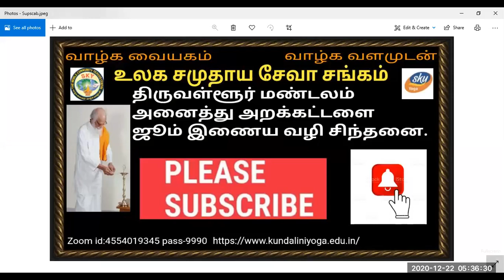Vethatiriya Chinthanai.ஆன்மீகமும் மருத்துவமும். பேரா.திரு.E.கேசவன் அய்யா.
ஆன்மீகமும் மருத்துவமும்.

ஆன்மீகம் எந்த அளவுக்கு மக்களுக்கு நன்மை இருக்கிறதோ அதே அளவு மருத்துவமும் நன்மை அளித்தால் ஆன்மீகமே உயர்ந்த இடத்தில் இருந்து கொண்டிருக்கும்.

ஆனால் மருத்துவம் என்கிற பெயரில் மக்களை துன்பநிலை எய்திக் கொண்டு இருப்பதனால் திரும்பத் திரும்பவும் மருத்துவத்தையே நாடுகிறது இந்த மக்கள் என்கிற இச்சமுதாயம்.

ஆன்மீகம் என்பது தன்னை அறிதல் தன் நிலையை அறிதல் பிறர் நலம் அறிதல்
உலகப் பொது நலன் அறிதல் .